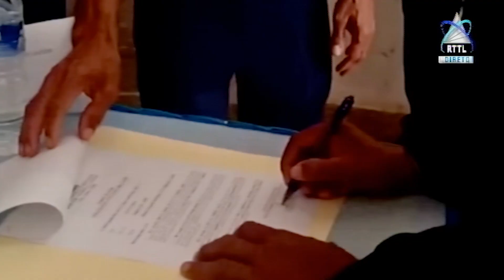Sarjentu Xefe Acácio Cardoso Lidera Eskuadra Postu Administrativu Lore